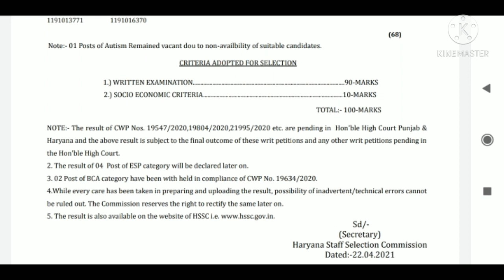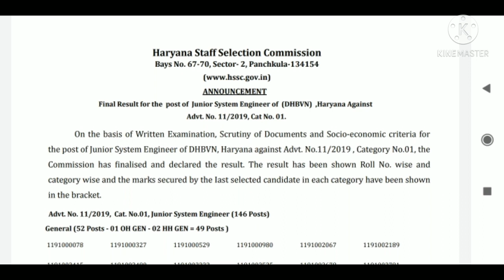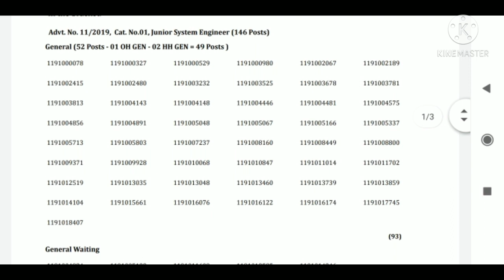HSSC बड़ा धमाका| HSSC New Notice| HSSC की और से बड़ी दुखद खबर नया नोटिस जारी, जल्दी देखो